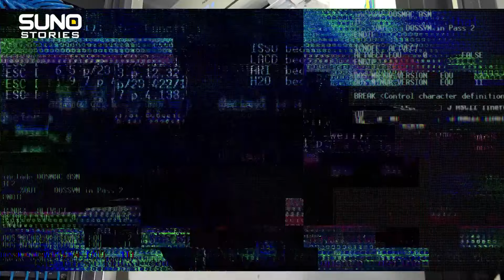Parizaad 2 | IT Expert Story by Suno Stories